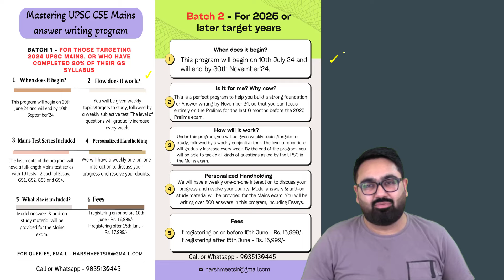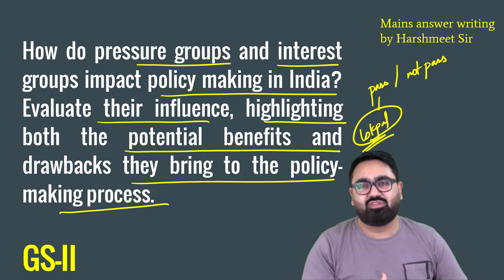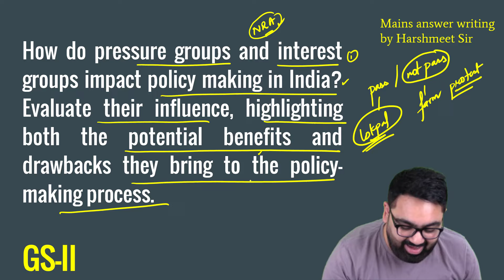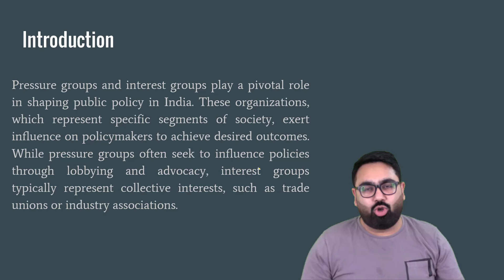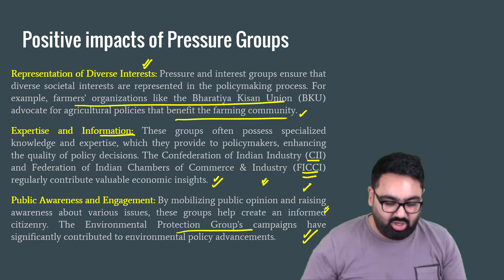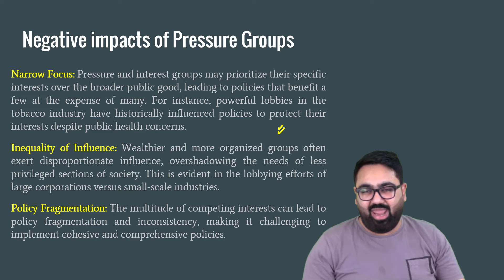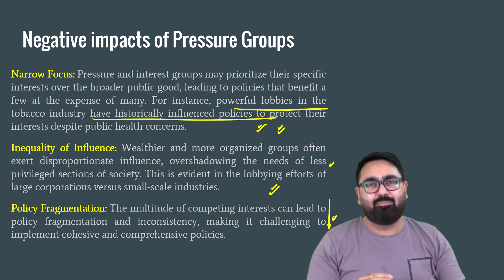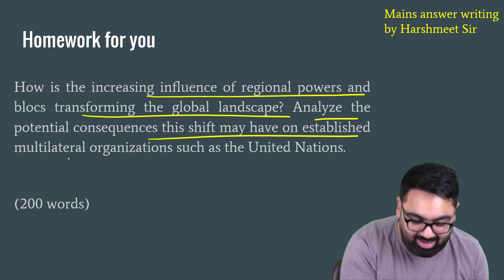UPSC Mains Answer Writing Initiative Class 57 || Pressure Groups || GS2 || By Harshmeet Singh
If you are a serious UPSC Civil Services Examination aspirant, this video is extremely useful for you. This is the UPSC Mains answer writing initiative where we learn how to write great answers in the UPSC Mains exam.

In this lecture, I give a model answer to a previous year question along with homework for the students.

Do watch this till the end to get the model answer for a GS2 question on Pressure Groups.